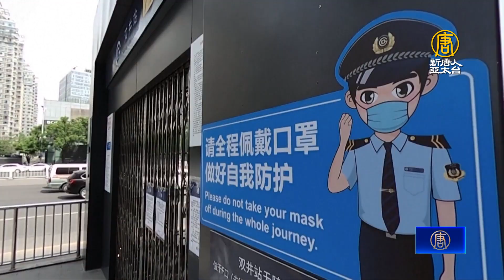上海稱逐步解封 外鄉民眾怕變卦 趕緊逃離